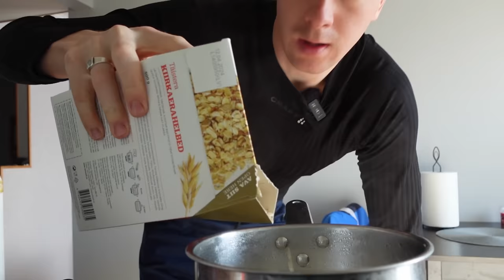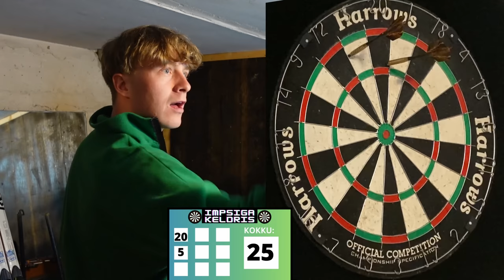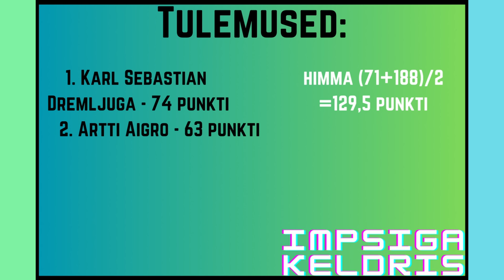TAGASI TRENNIS - UUS HOOAEG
Uueks hooajaks on ettevalmistus alanud, siin on esimene video nendest.
Preparations for next season has started, here is the first video of that. (Video title and thumbnail will go back to Estonian, but I will still add subtitels)

See video on filmitud Sony ZV-1 // This video is filmed with Sony ZV-1